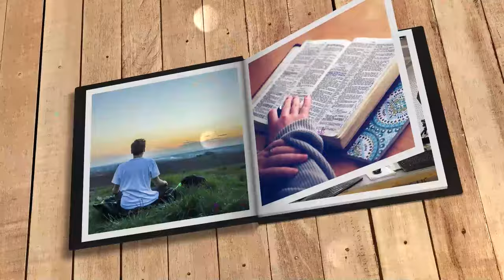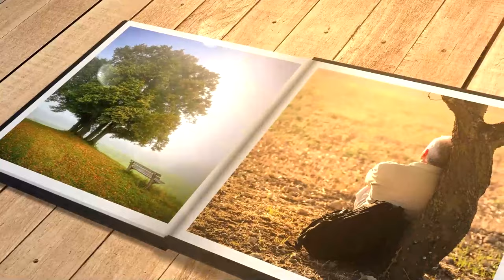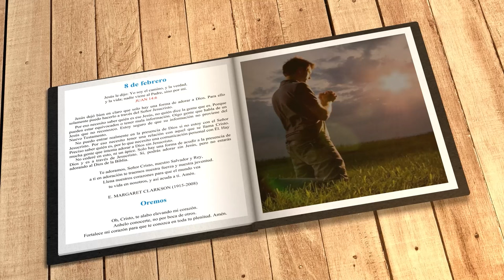Mi búsqueda diaria (8 de febrero)